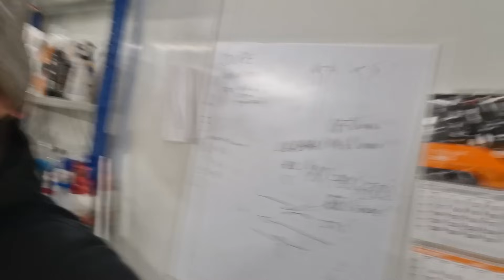Mersu ärkab talveunest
Song: JOXION - RPM [Arcade Release]